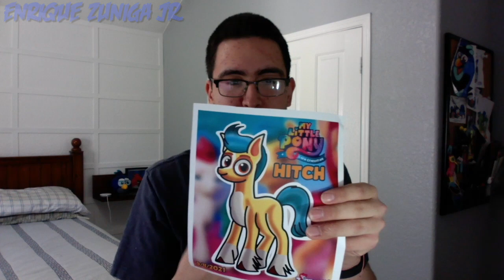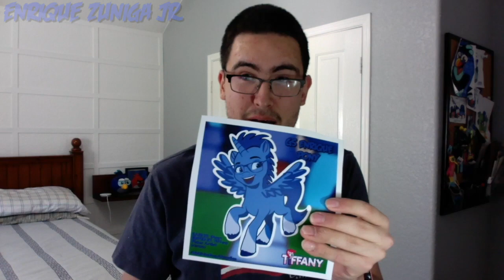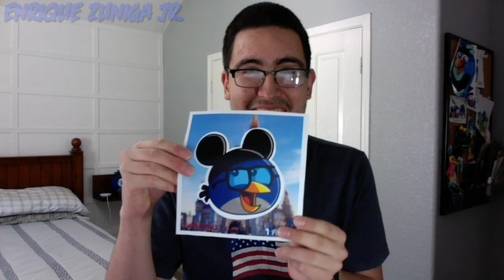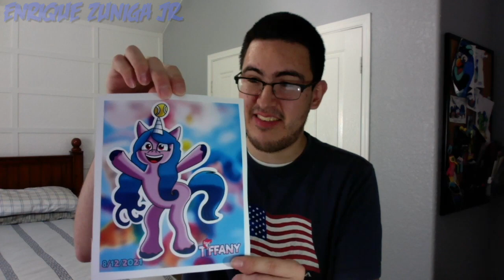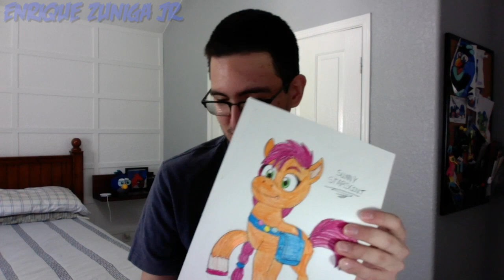25TH BIRTHDAY PACKAGE FROM @TiffanyFisherArtist ! 🥳🎁💙 - Enrique Zuniga Jr's Unboxing Video #7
It's been a long time since I've done a new unboxing video and I'm back with another one that's special! 😄📦

In my 7th Unboxing Video, watch as I unbox a special birthday package for my 25th Birthday from one of my good friends Tiffany Fisher Artist! 😃😁🎁

The question is what did she send me tho? What are my first reactions to the new plushies and drawings/print-outs she sent me? Then find out in this brand new unboxing video! 🤔

So thank you Tiffany for sending me these awesome goodies for my 25th birthday! 💙

Get yourself an exclusive Enrique and Isabella shirt by ordering one for yourself to show your love and support: